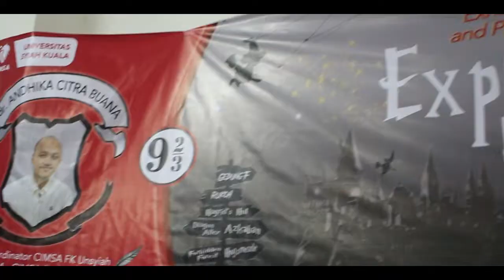EXPECTO PATRONUM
[EXPECTO PATRONUM - EXHIBIT MULTIPLE INTELLIGENCES AND PREVENT INFECTION AWESOMELY]
Yet we need to encourage ourselves to observe who we are and what we contribute on. Yet, we still search for the best path to walk along the great life experiences to empower the medical students. Here's the light, and find the magical potential you may not find before, within yourself! And say EXPECTO PATRONUM for the fear that probably limit your will and curiosity on what you potentially face, with us.